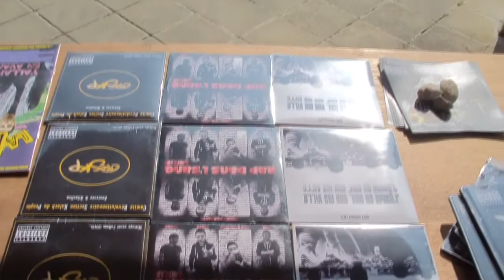Festival Hip-Hop Impact 3 - Open Mic (Part1) proposé par CRSKP & L'association Yallah en avant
1ere partie de l'Open Mic avec Averroès (CRSKP), Maca, Ganji Man, Andynight...au Festival Hip-Hop Impact 3 le 20/07/13 à Abbeville (80), les autres vidéos arrivent...